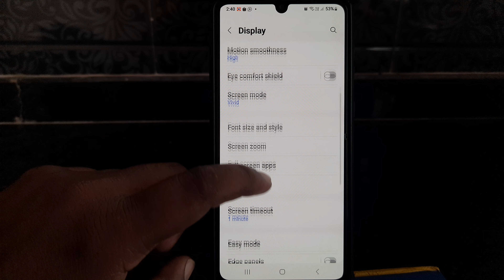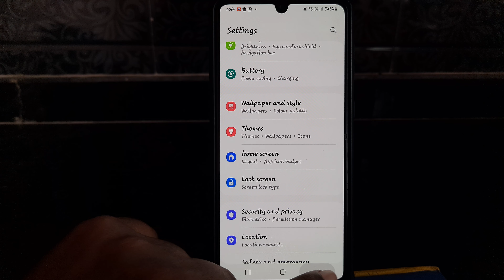How to Change Font Style/Size in WhatsApp/Samsung Galaxy New Phone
Namaste Aj ki Video Hum batane wale hai ki whatsapp ka font Style kaise change kare iske liya apko full video dekhna hoga samsung phone me ya setting kar ke bataya hai ap different phone ka setting alag ho skate hai